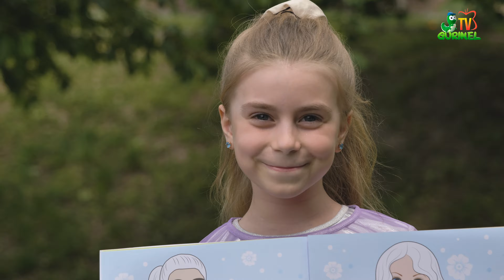Picături Muzicale - Să batem alarma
Conducător artistic Iulia Sandu, Julia Sandu